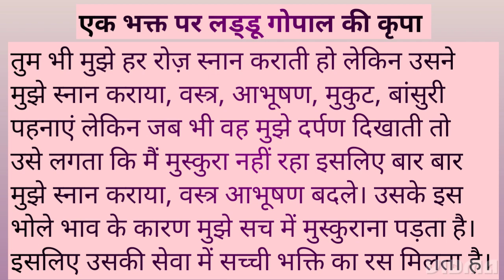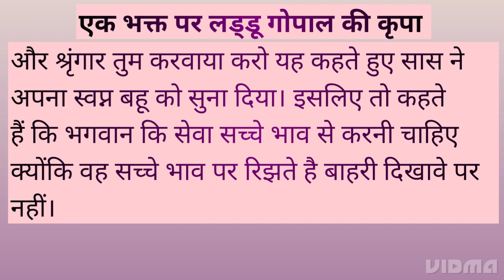लड्डू गोपाल के चमत्कार की एक और सच्ची कहानीladdu gopala